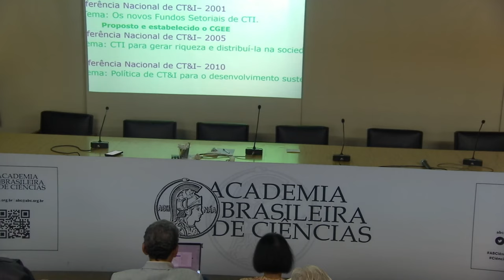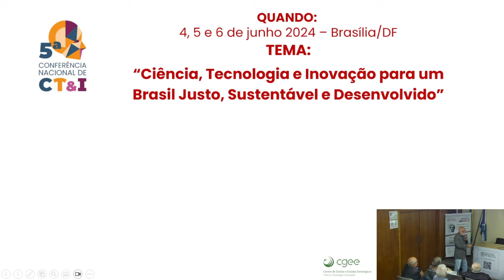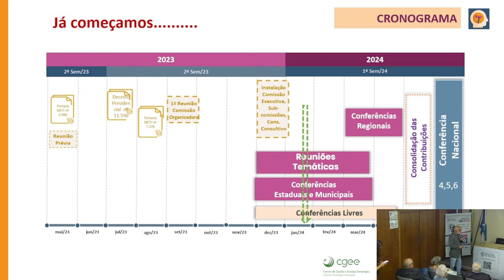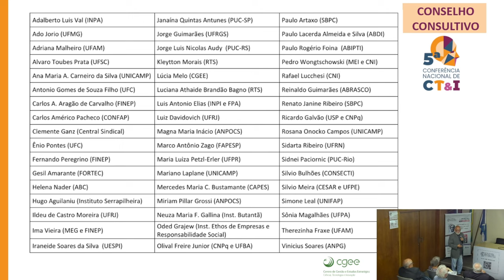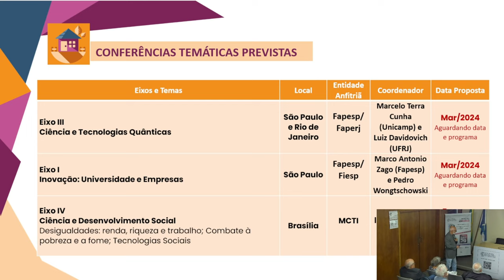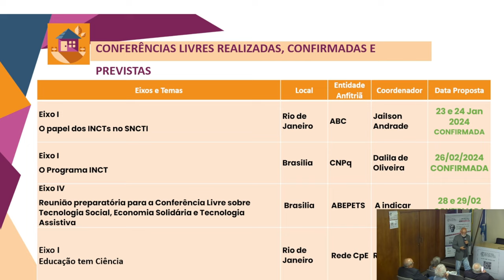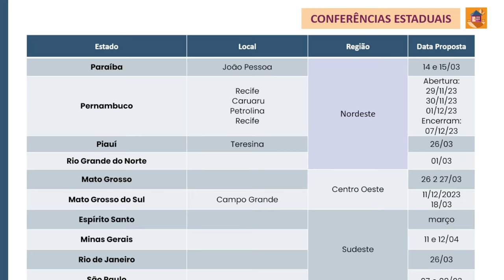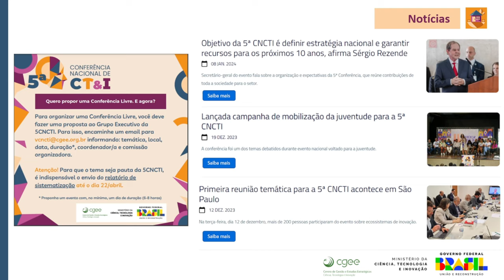Reunião INCT 24/01/2024 - Anderson Gomes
A Academia Brasileira de Ciências (ABC) recebeu, nos dias 23 e 24 de janeiro de 2024, a reunião sobre os institutos nacionais de ciência e tecnologia, os INCTs. Estes são grandes projetos de pesquisa de longo prazo, realizados em redes nacionais e/ou internacionais de cooperação científica, envolvendo pesquisadores e bolsistas das mais diversas áreas, para o desenvolvimento de projetos de alto impacto científico e de formação de recursos humanos.

Confira as falas do Acadêmico Anderson Gomes, secretário-geral adjunto da 5ª CNCTI, diretor do Centro de Gestão e Estudos Estratégicos (CGEE) e coordenador do INCT Fotônica.